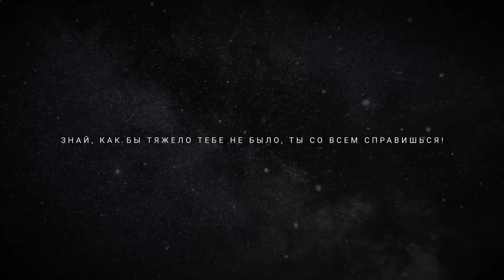Самая Вдохновляющая РЕЧЬ Взорвавшая Интернет! СМОТРЕТЬ ВСЕМ! МОТИВАЦИЯ Меняющая ЖИЗНЬ!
►vidIQ (Лучшая программа для продвижения видео на YouTube!)
Рик Ригсби - речь взорвавшая интернет! Мотивация на Богатство и Успех! Эти слова изменят твою жизнь!